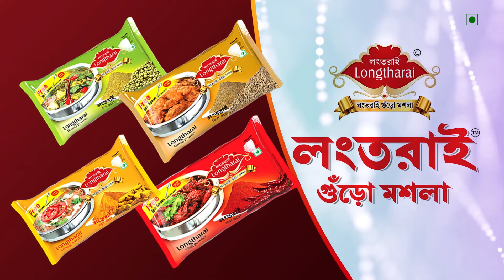পুলিশের মারে আহত এক যুবক। ঘটনা ধর্মনগরে।